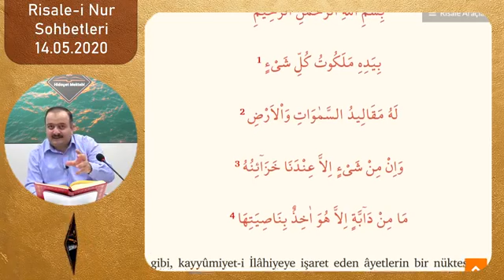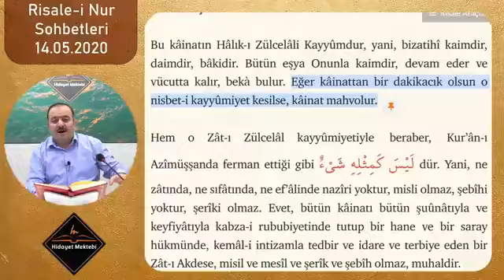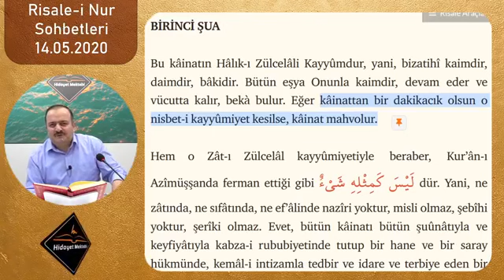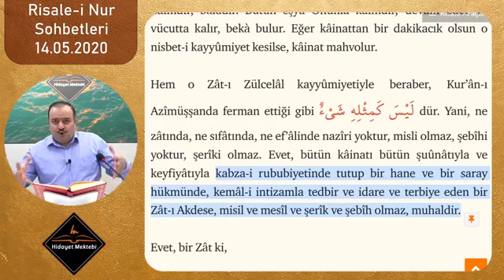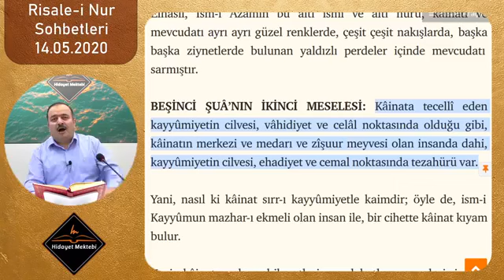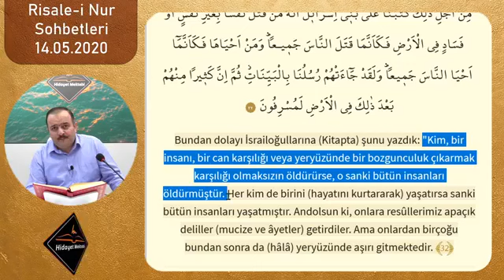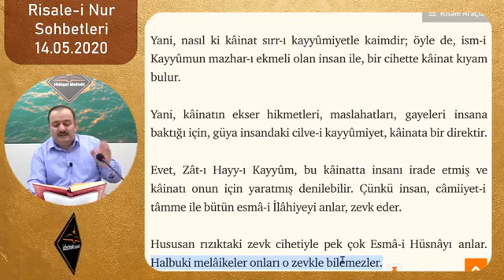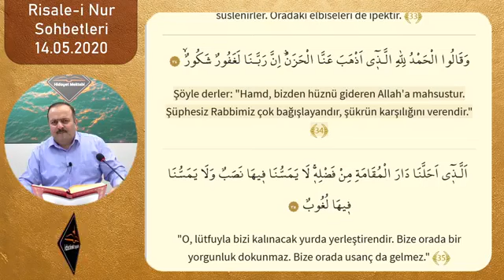Süleyman Malkoç - Lem'alar - 30. Lem'a - 6. Nükte- Kayyûmiyet Bahsi ve Kâinattaki Kıvam